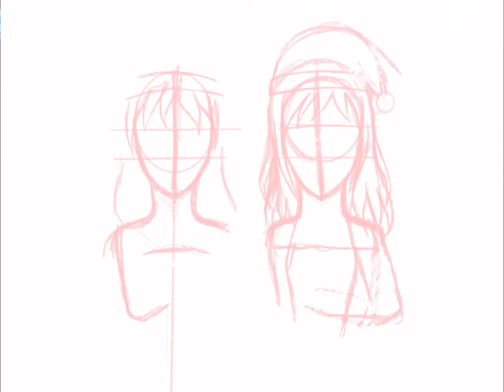Speedpaint: Ho Ho Holidays!! 🎄❄️⛄️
Christmas Eve is coming soon so I really wanted to make this art
Credits:
The Christmas patterns I got is from google so that doesn’t belong to me as well

App used:
Procreate
IbisPaint
Capcut